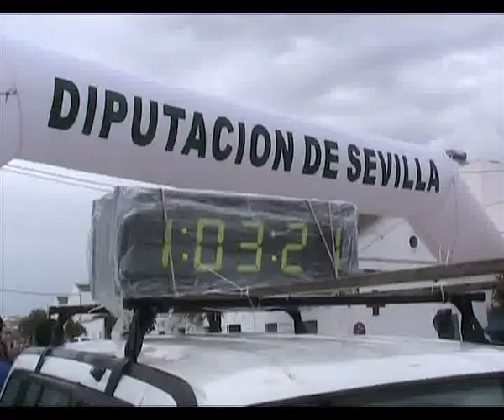Reportaje y Entrevistas Crónica XV Carrera Chamuscaos 2010 Fuentes de Andalucía-Campana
(Fuentes de Andalucía) (La Campana)